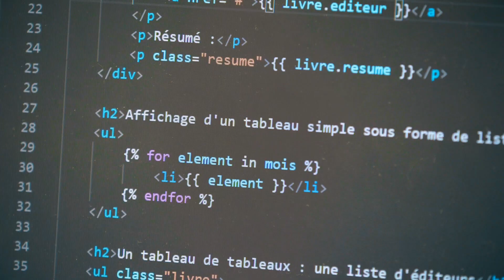Présentation de l'IUT Haguenau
Vous cherchez une formation professionnalisante, offrant de nombreux débouchés, dans un établissement moderne et très bien équipé?

L’Institut Universitaire de Technologie (IUT) de Haguenau, composante de l’Université de Strasbourg, œuvre depuis près de 25 ans à la formation de techniciens supérieurs et de cadres intermédiaires indispensables au développement des entreprises et donc à l’économie nationale.

Depuis sa création en 1996, nous avons formé, en partenariat avec les entreprises et les milieux professionnels, plus de 3000 jeunes  pour répondre aux besoins en terme d'emploi du bassin économique de notre région. Les carrières de ces 3000 diplômés couplés à nos excellents taux d’insertion professionnelle, nous confortent dans la politique menée par notre établissement depuis 25 ans.

Notre institut propose 3 BUT (Bachelor Universitaire de Technologie) préparant aux métiers :

- du génie électrique et de l'informatique industrielle,
-  du numérique, du développement et de la communication web,
- de la logistique industrielle et de la qualité.

L’IUT de Haguenau a développé, en plus des BUT, 10 parcours de licences professionnelles, dans les mêmes secteurs, afin de répondre aux nouveaux besoins du monde économique. Ces formations sont toutes proposées par alternance, voie qui est maintenant très demandée à la fois par les jeunes étudiants qui veulent s’insérer rapidement et par les entreprises.

Notre institut a toujours su innover pour rester à la pointe de la technologie. Ainsi, nous mettons à disposition de nos étudiants des plates-formes technologiques et numériques uniques pour la pédagogie. Notre institut a investi et continue à développer une usine-école de l’Industrie du Futur (IDF) avec un panel de domaines de l’industrie 4.0/4.H assez unique dans la région. L’usine école de l’industrie du futur est constituée de deux halls 4.0 le hall SMART-PROD et le hall Lean 4.0 très proche d’une véritable usine avec des pôles pouvant être interconnectés physiquement et numériquement.

Dans le domaine de l’apprentissage numérique, l’IUT a développé COLIBRI, une plateforme unique en France de cours libres interactifs pour l'apprentissage du développement web.  Enfin, L’IUT propose un espace ouvert de type Fab Lab (le Fab Lab d’Alsace du Nord : le FAN) pour tous les étudiants de l’IUT et les extérieurs (entreprises, associations, startup …). Il est un vecteur pour créer des vocations, donner le goût de la technologie et développer des projets interdisciplinaires en faisant par exemple se rencontrer en un même lieu étudiants et professionnels.

Le rayonnement de l'IUT de Haguenau tient également au haut niveau de ses équipes enseignantes et à l'investissement permanent de son personnel administratif et technique. Il est également véhiculé par nos étudiants qui contribuent, à travers leur savoir-faire et leur savoir-être, au renforcement positif de l'image de notre IUT.

Avec ses plates-formes technologiques sans cesse renouvelées, ses équipes pédagogiques au service de votre réussite et le large soutien des professionnels, l’IUT de Haguenau vous offre véritablement un passeport pour votre réussite professionnelle.

Futurs étudiants, je souhaite donc à chacun d'entre vous, de trouver sa place au sein de notre IUT et de préparer, dans les meilleures conditions possibles, une insertion professionnelle ou une poursuite d'étude réussie.

Réalisation | Masi Productions